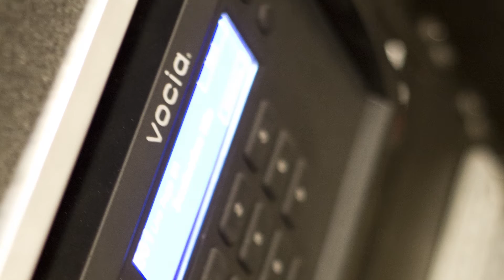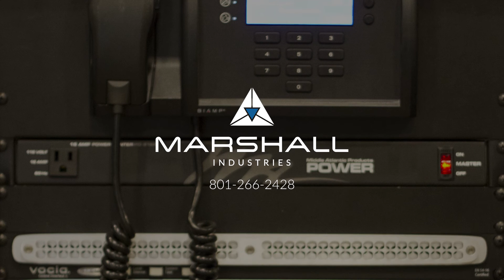Automated Code Blue Response with Rauland Responder and Biamp Vocia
In a code blue situation, medical facilities need to get messages to staff quickly, clearly and accurately. This video shows how we can automate code blue announcements to take out human error and drastically simplify the process using the Rauland Responder nurse call system and Biamp Vocia DSP.

Hi, I'm Ryan Hendrickson with Marshall Industries. Today I'm going to be talking about a Biamp overhead paging system along with the Rauland-Borg Nurse Call system and the power of connecting those two together. We can automate code blue processes so that when a code blue is pressed it can automate a response overhead to the paging system which I'll demonstrate right now. Attention, Code Blue Room 501 Medical ICU. Now the power of this is that like it said medical ICU right there, we can add any suffix line onto that and give clear delineation on where the code blue is coming from and where the staff needs to go to respond to that code. We can make it repeat, we can add different preambles, as you heard a preamble before that. It is really a powerful tool and I would love to talk to you about it.